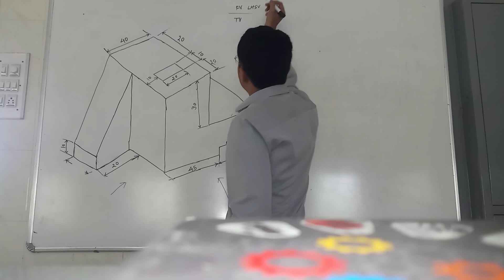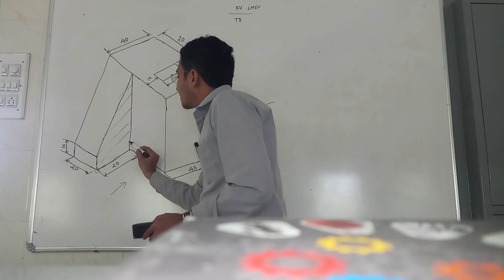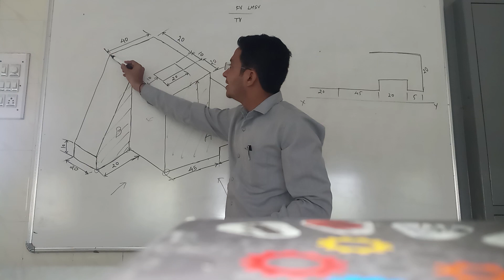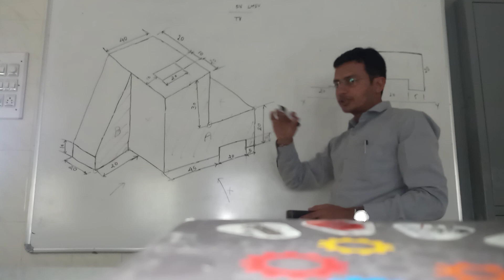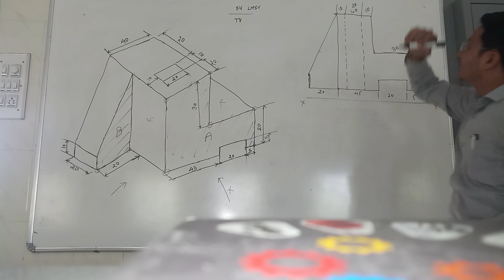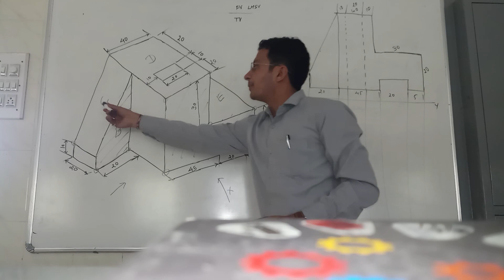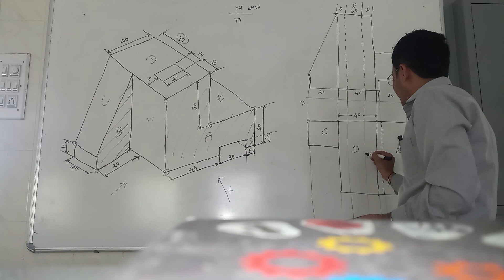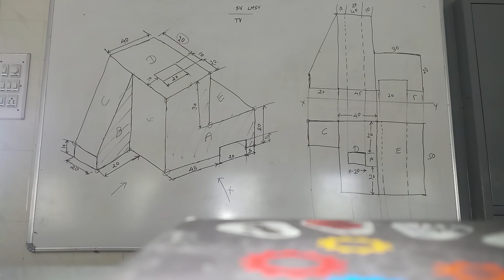Orthographic projection| First angle projection| EGD| 1st year| Engineering Drawing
Dear Friends,
Here with I upload videos regarding Subjects like Engineering Graphics, Machine design and industrial drafting, Machine Design I, Machine Design II…
18) Orthographic projection method 2